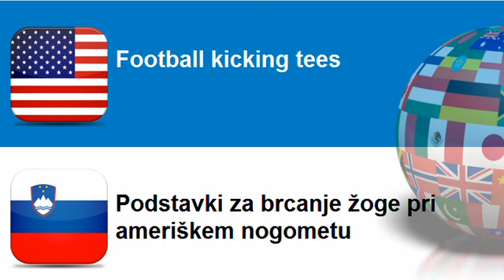Learn Slovenian vocabulary Topic = Field sports equipment